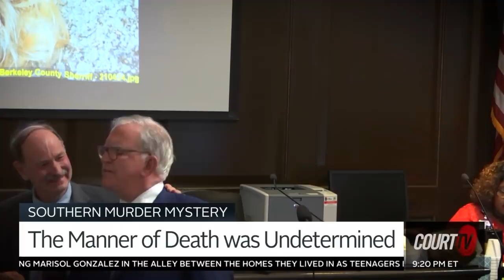Southern Murder Mystery | SC v. Michael Colucci - TRIALS ON DEMAND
SOUTHERN MURDER MYSTERY: Sara Lynn Colucci was found dead near a garden hose outside the family's gold-buying business.

Michael Colucci was accused of killing his wife in 2015. He claims she killed herself or hanged herself accidentally.

Watch gavel-to-gavel Trials On-Demand - SC v. Michael Colucci